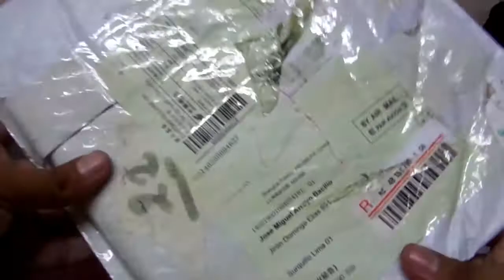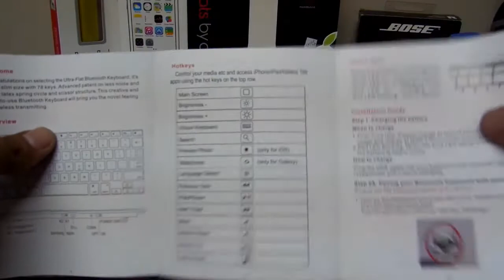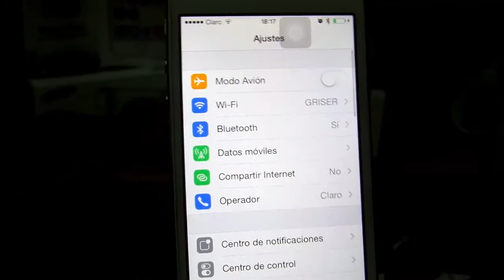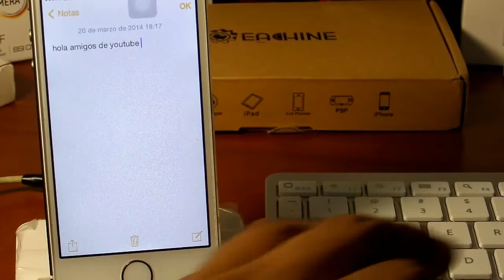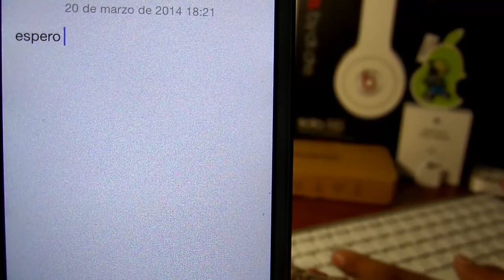TECLADO WIRELESS KEYBOARD [UNBOXING]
Hola Amigos de Youtube El Dia de Hoy les traigo este Unboxing de este TECLADO WIRELESS KEYBOARD compatible con varios dispositivos.

DUAL-MODE
SUPER THIN SIZE
SCISSORS STRUCTURE
BROADCOM SOLUTION
BLUETOOTH V3.0
LI-ION BATTERY

Si les gusta el Vídeo no se olviden de Compartirlo y de darle LIKE GRACIAS!!